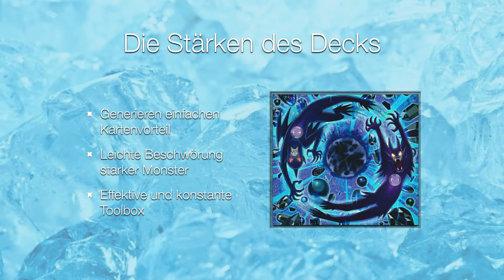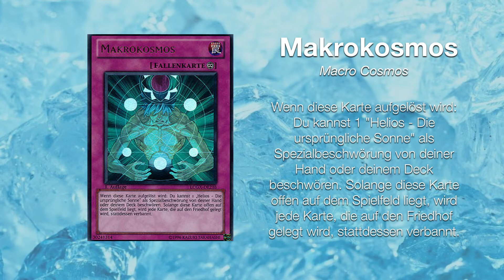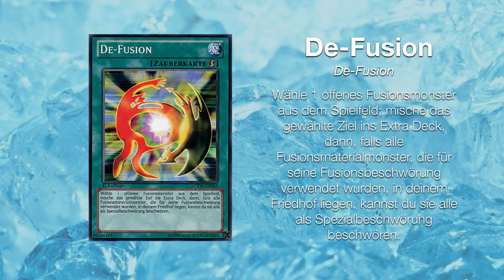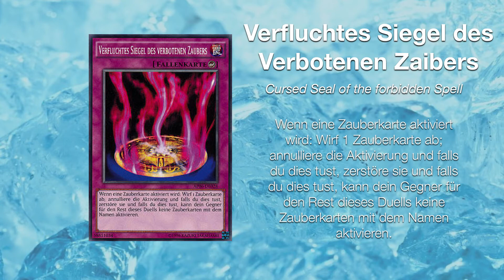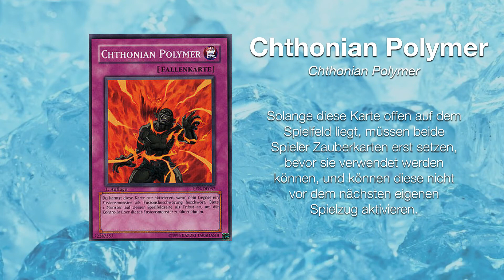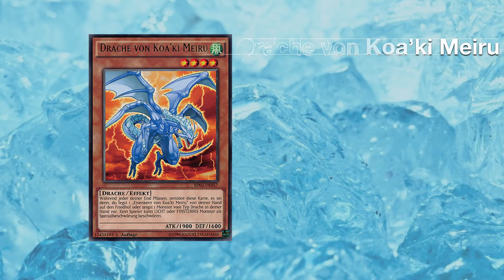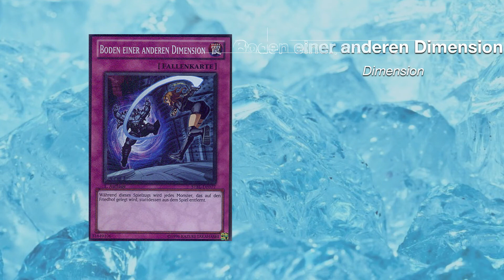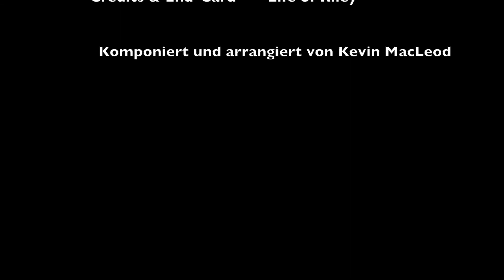Freeze the Meta - How to beat Shaddoll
In der heutigen Ausgabe von Freeze the Meta zeigen wir dir wie du die Shattenpupen besiegst.